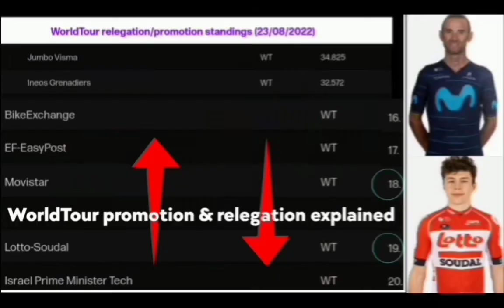Mathieu van der Poel's Bucket List Goal | 2022 Road Worlds - Road Race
Music
1.
2. Splice app (GoPro)
3. Bloomer
4. Swallow
Upcoming events
Tread Worn Journeys 體育頻道
فقي قناة الرحلات البالية الرياضية
ट्रेड वॉर्न जर्नी स्पोर्ट्स चैनल
Banda de rodadura gastada Journeys Sports Channel
Tread Worn Journeys Chaîne sportive
ট্রেড ওয়ার্ন জার্নিস্ স্পোর্টস চ্যানেল
Спортивный канал Tread Worn Journeys